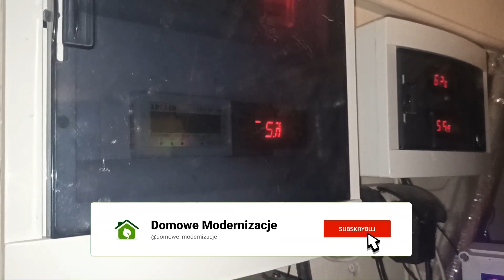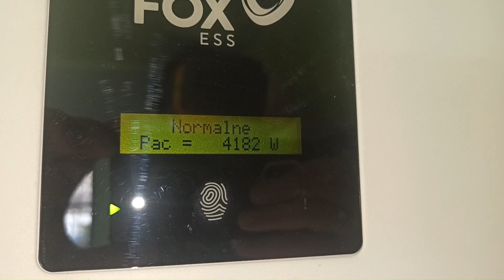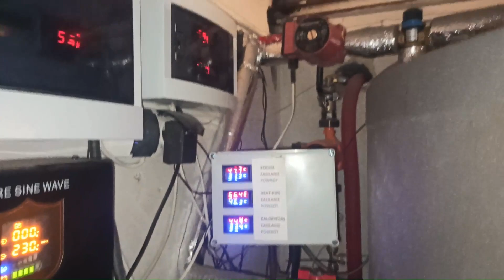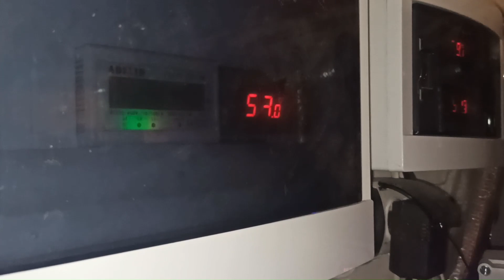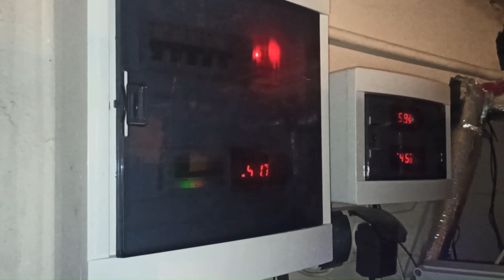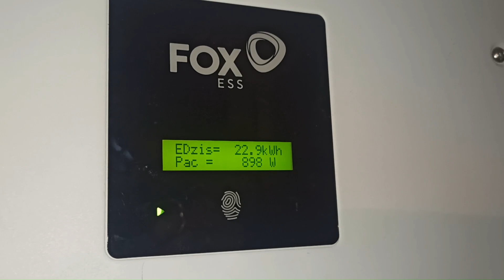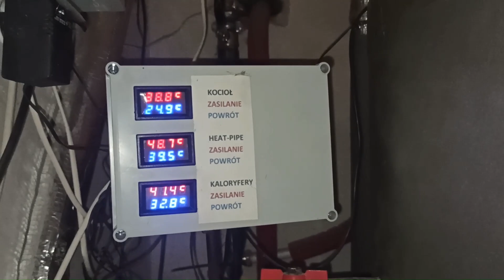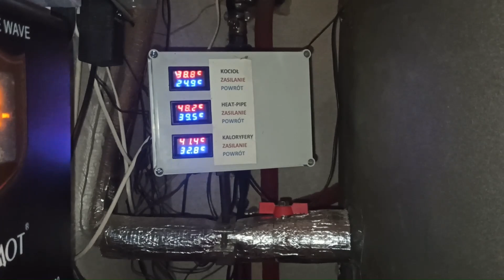DARMOWE ogrzewanie domu kolektorami słonecznymi HeatPipe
W tym filmie omówimy, jak można zaoszczędzić pieniądze na ogrzewaniu domu za pomocą rur próżniowych Heatpipe. Kolektory próżniowe to rodzaj technologii grzewczej, która wykorzystuje niewielką ilość energii do szybkiego ogrzania wody.
To świetna opcja dla osób, które chcą zaoszczędzić na ogrzewaniu swojego domu. Używając kolektorów solarnych, możesz zaoszczędzić sporo pieniędzy na kosztach ogrzewania i może byc to krok w stronę darmowego ogrzewania
Witam na kanale Domowe Modernizacje. Nadszedł rok 2022, wiec trzeba zmodernizować trochę dom, ogrzewanie i parę innych rzeczy. Na tym kanale będę chciał przedstawić to co udało mi się zrobić, przedstawić testy na wykonanych już instalacjach, przedstawić co jeszcze będę chciał zrobić i poczekać na wasze rady i podpowiedzi. Także do usłyszenia!